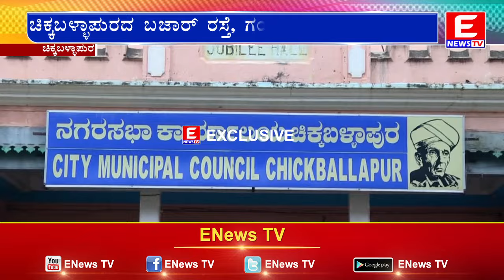ಗಂಗಮ್ಮ ಗುಡಿ ಬಜಾರ್ ರಸ್ತೆ ವಿಸ್ತರಣೆಗೆ..! ಮುಹೂರ್ತ ಫಿಕ್ಸ್..!|ENEWS TV